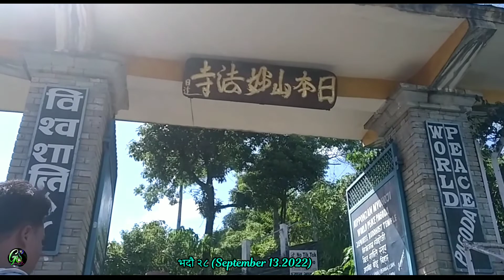World Peace Pagoda Pokhara Kaski Nepal| Ganesh Anjan| Village Lifestyle Pahadi Vlog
World Peace Pagoda Pokhara Kaski Nepal|  विश्वशान्ति स्तूप पोखरा कास्की नेपाल| Ganesh Anjan| Village Lifestyle Pahadi Vlog||

Hi Friends.
This is Ganesh.How Are You all? Welcome u all to my Youtube channel. I Hope you all are good and well.
      Thank u all for ur warm support and thanks for watching this Video if u like the video then give me feedback and leave ur comment and please do like, share, subscribe & also hit the bell icon to get the notification for my next new video. Take care all, be safe n b happy always. Thank u all, stay tune.

Im Using these device & accessories for My Video
Redmi Y3
Maona Lavalier Microphone
Digitech Tripod Etc.

Songs :  Snowy Peaks Pt l
Artist :  Chris Haugen
Songs :  Sunny Travel
Artist :  Nico Staf